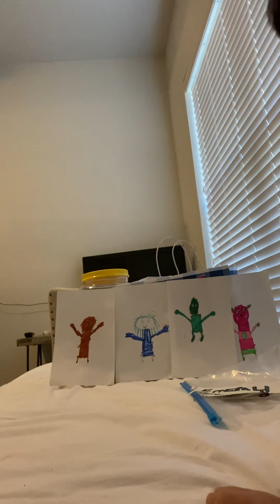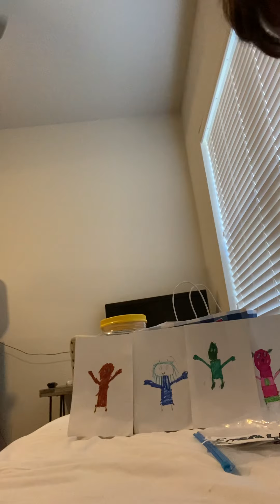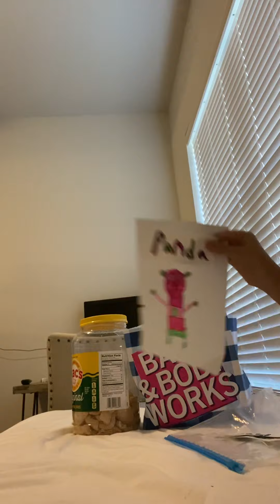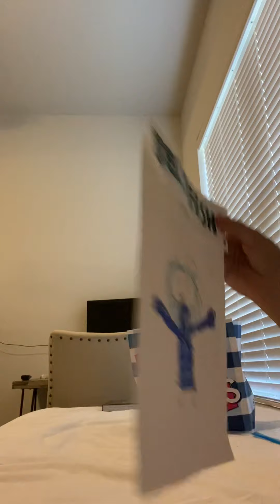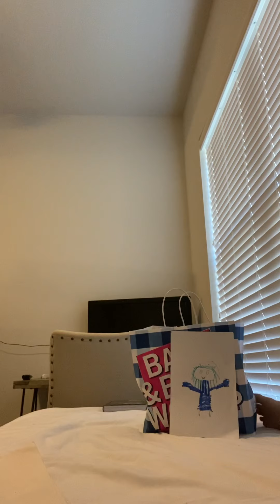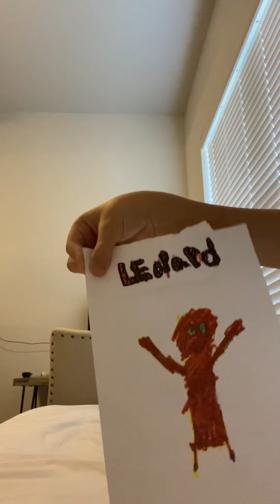TMP episode 10 B And D round two